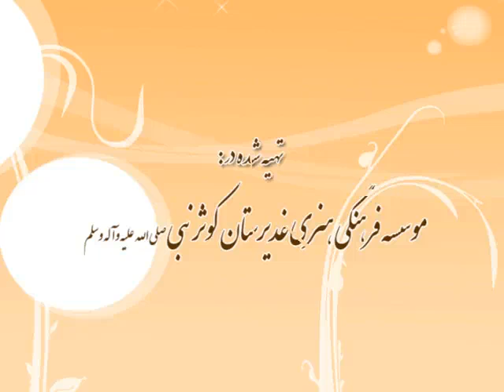03 ضرورت حجت خدا در هر زمان استاد رضوانی غدیر در آینه کتاب